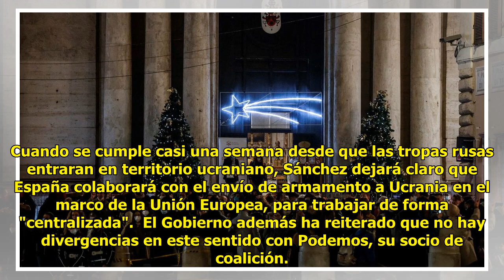Última hora sobre la actualidad política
08:19 h Sánchez reclamará hoy ...